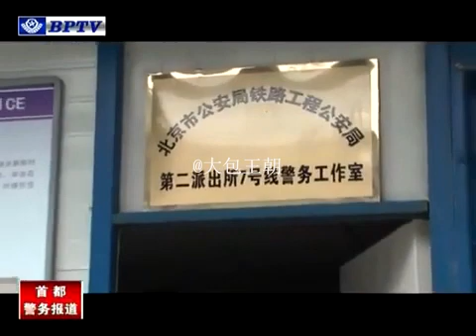lb铁路工程公安局民警驻线工作模式保工地平安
开创性的推行民警驻线制工作模式。2011年3月份开始，铁路工程公安局在辖区铁路轨道交通线路施工现场，推行责任民警驻线制。着力提高施工现场的见警率和管事率，推行民警驻线制以来，铁路工程公安局在各施工现场设有警务工作室，每条施工线路区名一至两名驻线民警和一名专职协警，24小时驻守施工地。开展群众工作，掌握社情民意，化解社会矛盾，监督检查和指导辖区单位做好治安防范等警务活动。另外，为方便群众查找驻线警务工作室，各派出所在施工工地及周边地区公布了出现民警照片和报警求助电话。并在显着位置悬挂驻线民警为您服务灯箱。截止目前铁路工程公安局驻线民警通过与辖区单位内保部门紧密合作，共计核查外来务工人员两万余人，处置各类群体性事件二十五起，处理各类违法案件四十六起，处理违法犯罪嫌疑人8人。

铁路工程公安局民警驻线工作模式保工地平安